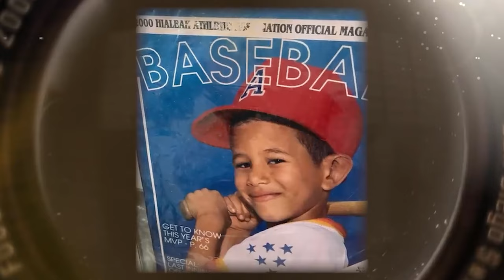Manny Machado RICH Lifestyle GORGEOUS Wife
Manny Machado lives an extravagantly rich lifestyle and has a gorgeous wife.  Let's see his mansion, car collection, and free surprises along the way.  🔴 You may also enjoy this video: Jose Altuve SECRET Lifestyle REVEALED ▶️

Manny Machado is a name you may know, most likely for his emergence as a baby-faced talent in Major League Baseball and subsequent recognition as one of the league's best-ever defenders.

But we bet you don't know about his absolutely stunning wife or that he almost didn't sign for the Orioles in the 2010 Draft!

There are many more things you don't know about this powerhouse shortstop, so sit back and enjoy this video as we walk you through his MLB lifestyle and his gorgeous wife!